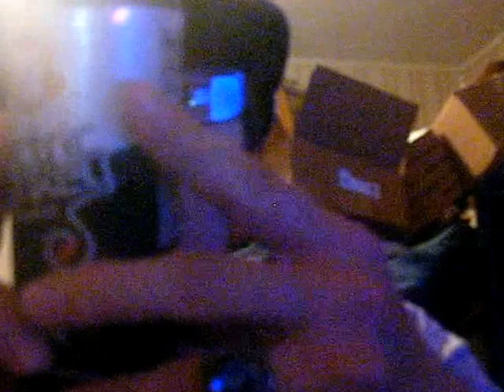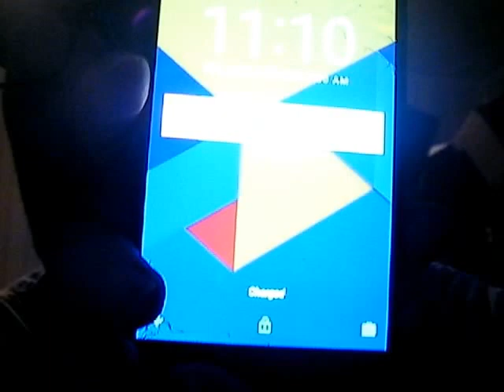Electric Monkey Wild Energy Drinks 8-5-16 Part 1!